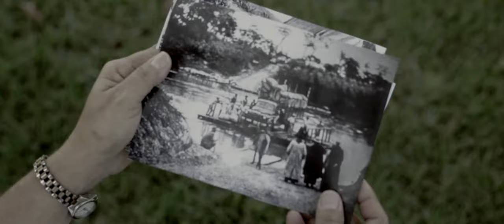MEU RIO VERMELHO | Trailer do Documentário (Rondonópolis - Mato Grosso)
As correntezas e vivências no trajeto do Rio Vermelho, no sul do estado de Mato Grosso. (2016)
Disponível no GloboSat / Canal Brasil, Oi Play e VideoCamp

PRÊMIOS
- Prêmio SESC Amazônia das Artes 2017 - Representante de Mato Grosso
- Melhor Filme Documentário - Festival da Freguesia do Ó, SP. 2017
- Menção Honrosa - Mostra Cinema de Fama, MG. 2017
- Menção Honrosa - 16ª Mostra Universitária UFMT, Cuiabá, MT
- 2º Lugar "Filmes Solidários" - Cine Tornado, Curitiba, PR
- Indicado - Prêmio ABC 2017 - Categoria Estudantil
- Finalista - Echo Film Festival BRICS 2017 em Moscou - Rússia

SELEÇÕES INTERNACIONAIS
17º Encontros de Cinema - Portugal, Viana do Castelo
10th International Tourism Film Festival - Letónia, Riga
Echo Film Festival BRICS 2017 - Moscou
Mostra Brazillist 2018 - Moscou
Festival Internacional da Cidade da Praia 2017 - Cabo Verde
Mostra de Curta Metragens da Praia da Tocha - Portugal, Coimbra

SELEÇÕES
16ª MAUAL - Mostra Un. e Ind. da América Latina (Cuiabá-MT)
15° Festival de Cinema Estudantil de Guaíba
CINE MIS - Museu da Imagem e do Som de  São Paulo
Mostra Brazillist 2018 - Rússia, Moscou
9º Circuito Tela Verde - Ministério do Meio Ambiente
8º Festival Internacional do Filme Etnográfico do Recife
7ª Mostra Petrópolis
7ª Mostra Curta Solar (Niterói-RJ)
7ª Mostra Maré Cheia de Cinema (Paraty-RJ)
VI Festival de Jericoacoara Cinema Digital
Festival Internacional de Cinema Socioambiental PLANETA.DOC (Florianópolis-SC)
Semana Fluminense do Patrimônio (Rio de Janeiro-RJ)
Cine.Ema - Festival de Cin. Ambiental e Sustentável de Cachoeiro de Itapemirim
Semana do Audiovisual Livre (Jundiaí-SP)
Cine Tamoio 2017 (São Gonçalo-RJ)
Festival Tainha Dourada (Itajaí-SC)
Curta Suzano 2017 (Suzano-SP)
Festival Internacional de Cinema do Caeté
Cine Bodó - Mostra Itinerante de Audiovisual (Manaus-AM)
2ª Petit Pavé - Mostra de Cinema Independente de Curitiba
Festival de Cinema de Palmácia  (Palmácia-CE)
Cine Tornado (Curitiba-PR)
Cine Agroecologia 2017 (Brasília-DF)
Festival da Freguesia do Ó (São Paulo-SP)
Mostra Cinema de Fama
Mostra Sesc de Cinema (Cuiabá-MT)
Mostra de Cinema Aldeia Guaná (Cuiabá-MT)
Mostra de Cinema Aldeia Rosa Bororo (Rondonópolis-MT)
Mostra Latitude 15º, Mostra de filmes Mato-grossenses (Cuiabá e Sinop-MT)

Equipe:
Direção, Câmera e Montagem: Íris Alves Lacerda, DAFB
Produção: Ayrton Amaral
Assistente de Produção: Isabela Sanders e Bruno Figueiredo
Operador de Drone: Jonei Lima
Produção Executiva: Íris Alves Lacerda
Som Direto: Keko Ekesio
Making Of: Vanelli Seller
Pesquisa: Íris Alves Lacerda
Docente: Diego Baraldi de Lima

Íris é de Rondonópolis, em Mato Grosso, e cresceu no interior da Bahia. Tem formação em Comunicação Social pela UFMT, onde foi bolsista no Cineclube Coxiponés por dois anos. Faz parte do Coletivo de Mulheres e Pessoas Transgênero do Departamento de Fotografia (DAFB). Recebeu o Prêmio RAD da Rede Argentina de Documentaristas pelo documentário "Majur" (2018), indicado ao Grande Prêmio do Cinema Brasileiro e disponível no Itaú Cultural Play. “Meu Rio Vermelho” (2016) foi exibido no Canal Brasil e indicado ao Prêmio ABC estudantil 2017. Fez a direção de fotografia de cinco curtas e do longa documental "Missivas" gravado no Brasil e Chile.

Filmesimples é uma produtora independente de obra audiovisual para cinema, TV e internet. Com passagens por laboratórios e eventos como ICUMAM Lab, MT Lab, SAPPI e Rio2C.